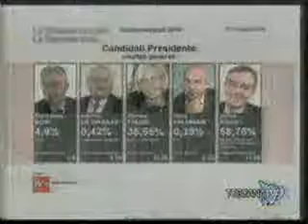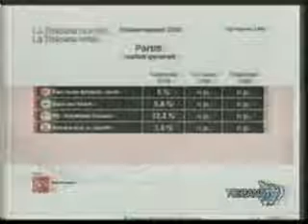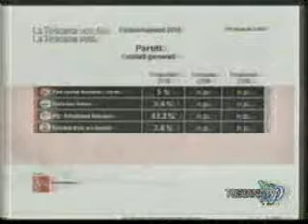Toscana TV - Intervista a Fabio Evangelisti, Idv